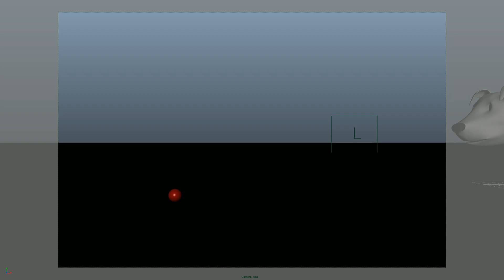Pongo Animation: Picking up ball - 3rd pass